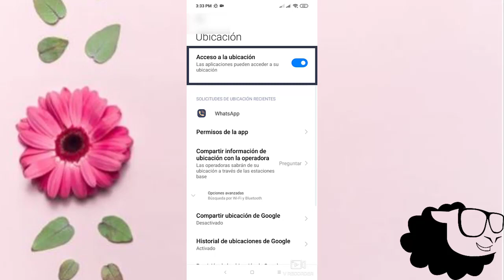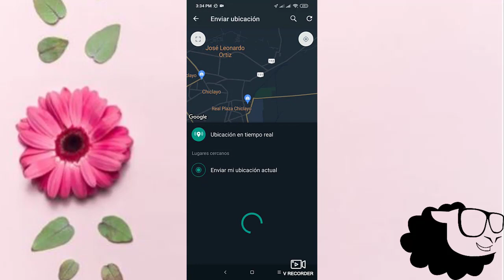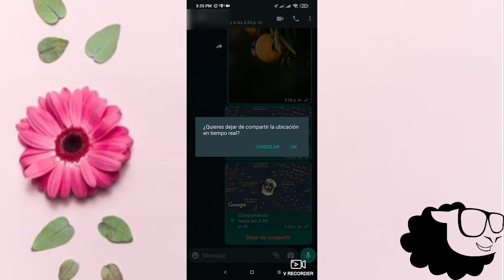Como enviar mi ubicación por Whatsapp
Si aun no sabes a Como enviar mi ubicación por Whatsapp este es el tutorial ideal para ti.